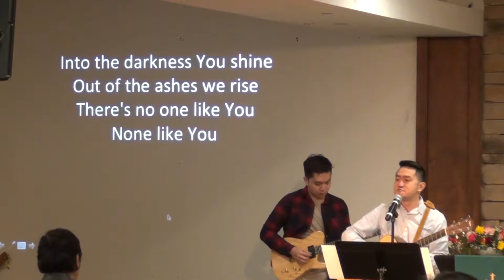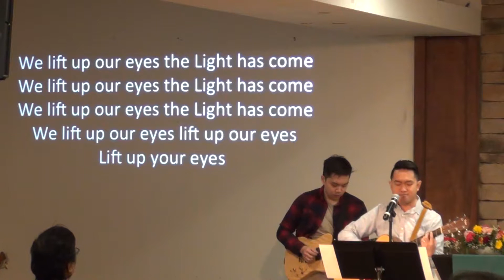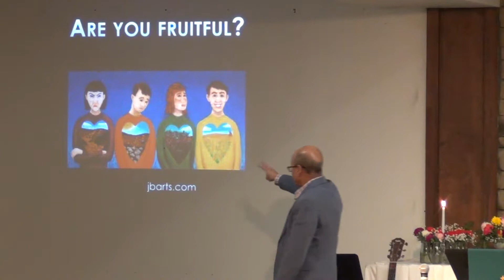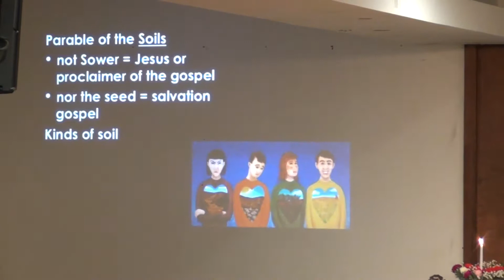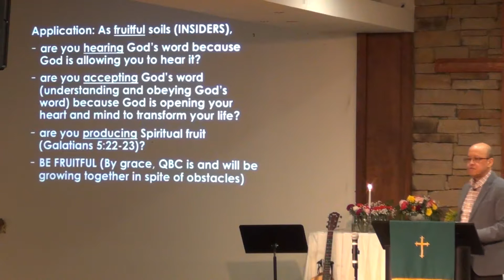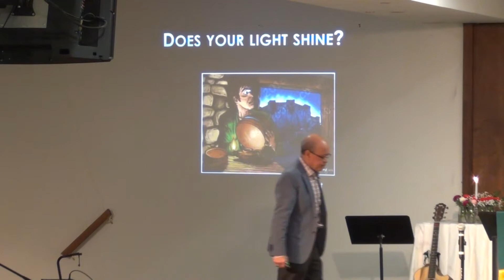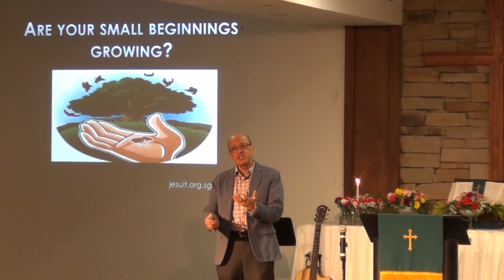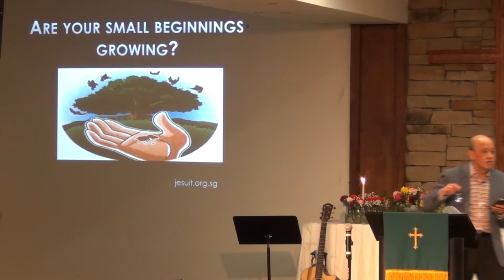Queens Bible Chuch Worship Service 01212018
Preacher: Pastor Dodie Serrano